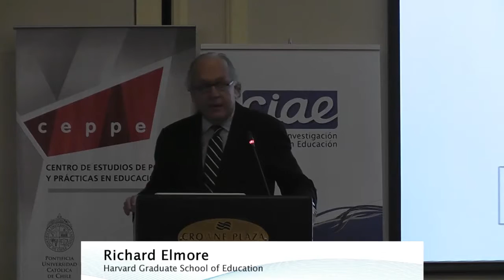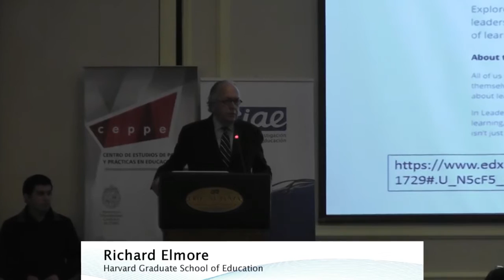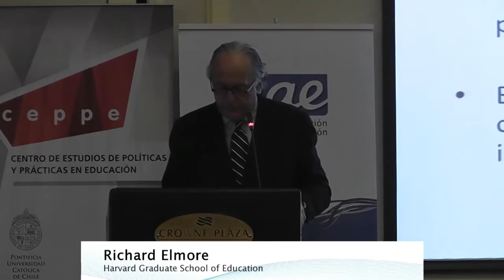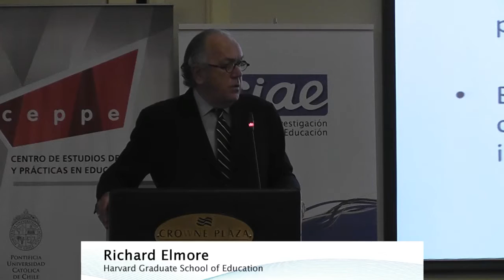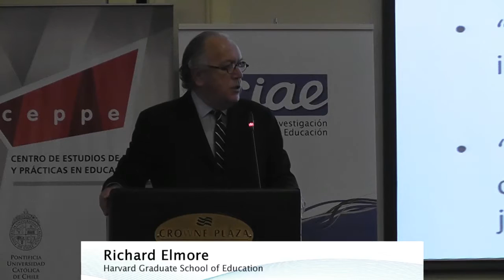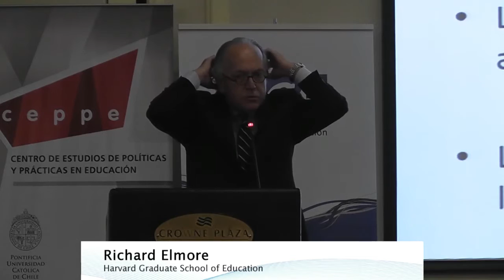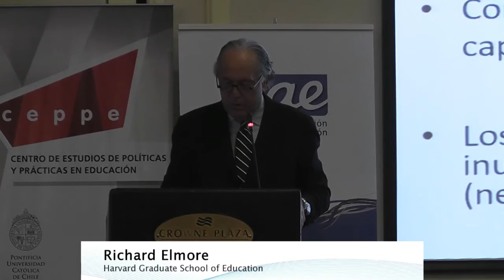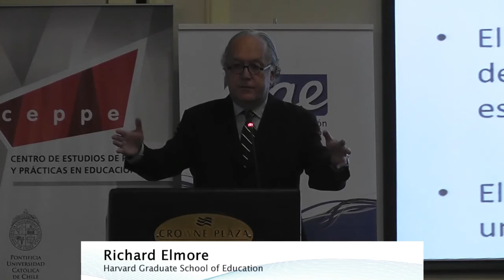Conferencia Richard Elmore, CIIE2014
Richard Elmore
Harvard Graduate School of Education

“Building a Learning Culture: The Future of Learning and The Problem of Education Reform.”

CIIE2014
Tercer Congreso Interdisciplinario de Investigación en Educación